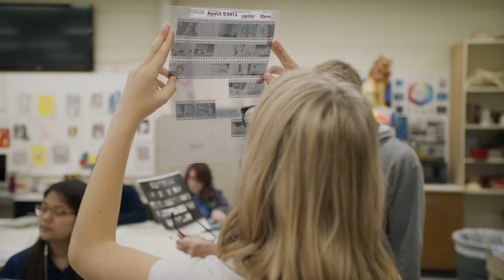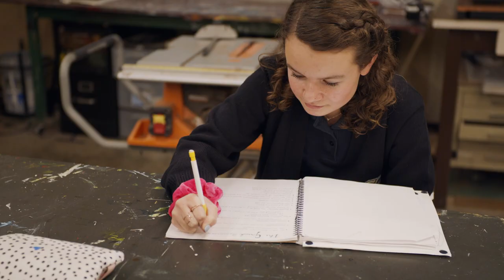Artists Teaching Art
At CCS, we believe that passionate, skilled practitioners make some of the best instructors. After all, students learn best when a teacher models new concepts and approaches. Our Upper School Visual Arts Department is made up of talented artists who find great joy in honing their individual crafts as well as sharing their knowledge and expertise with their students.

Hear from artists Lauren Delamater, Shaun LaRose, Ray Padron, David Macallister, and Mia Baker as they describe their roles as artists and teachers.